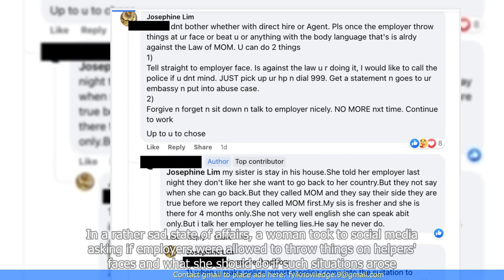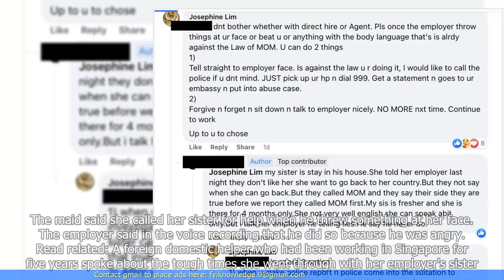Maid asks for help after her employer throws something at her face in anger, says she has a voice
"🆈🅾🆄🆃🆄🅱🅴: - Maid asks for help after her employer throws something at her face in anger, says she has a voice recording of him admitting it

1. A maid in Singapore asked for help after her employer allegedly threw something at her face in anger.
2. The maid claims to have a voice recording of her employer admitting to the incident.
3. The incident highlights the mistreatment and abuse faced by domestic workers in Singapore.
4. The employer could potentially face legal consequences if the voice recording is authenticated.